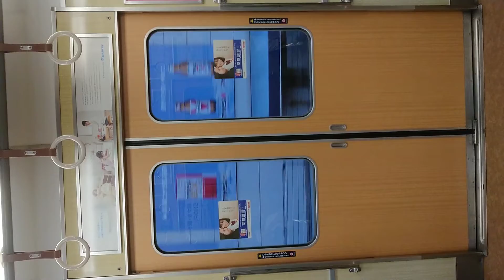阪急電車 宝塚線 扉 閉 三国駅～十三駅